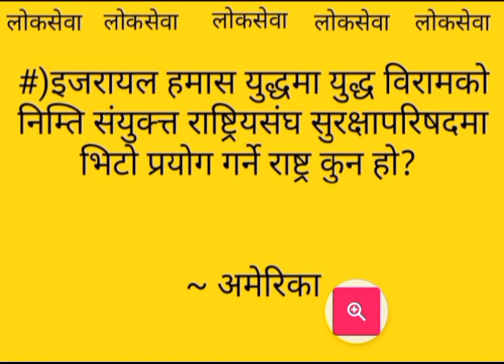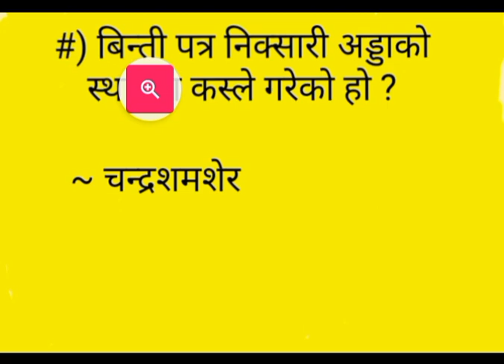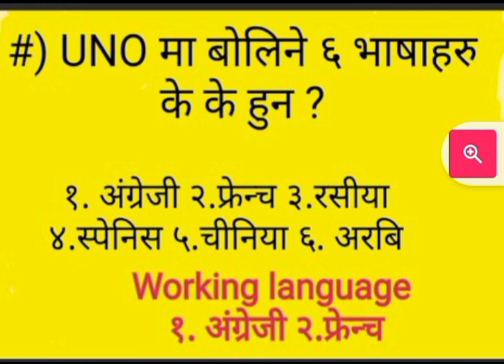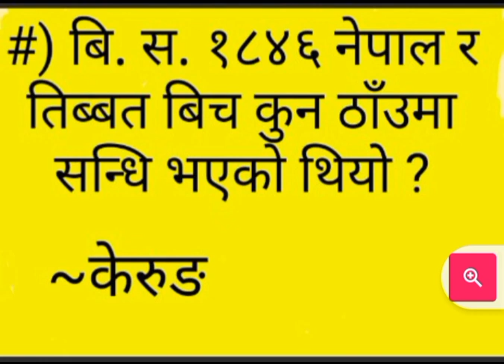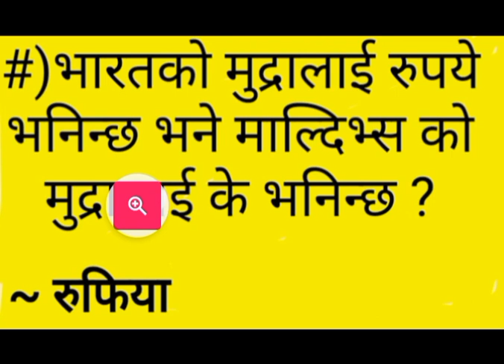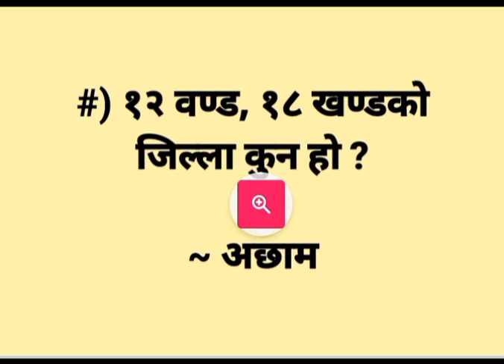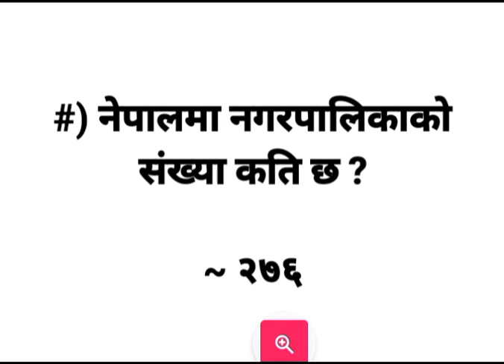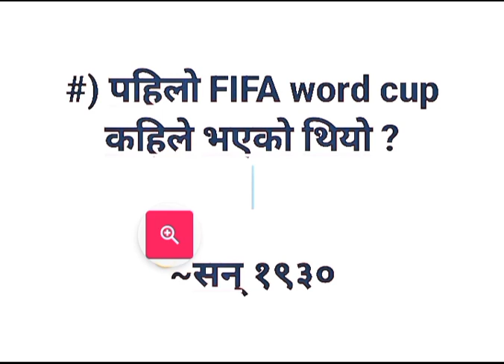लोकसेवाका महत्वपूर्ण प्रश्न र उतर / loksewa gk / loksewa karidar /loksewa nasu/ loksewa adhikrit ८३७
लोकसेवाका महत्वपूर्ण प्रश्न र उतर / loksewa gk / loksewa karidar /loksewa nasu/ loksewa adhikrit ८३७hhsj